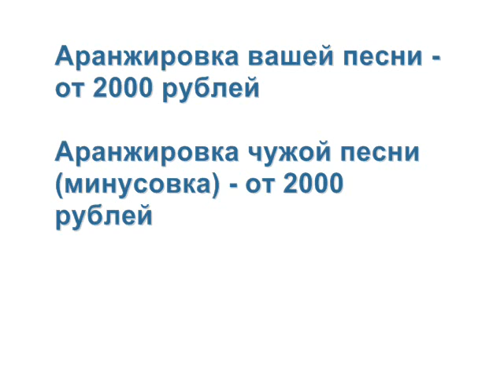Экспресс-61 - музыкальная студия - минусовки, аранжировки, 2000 рублей